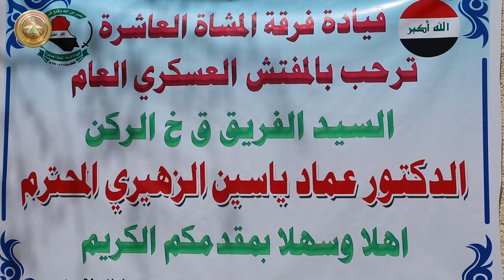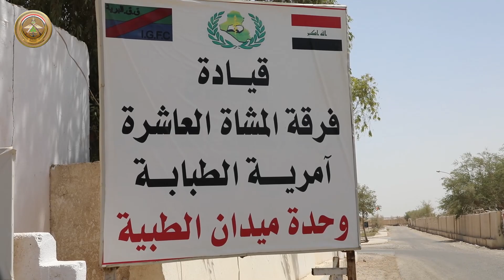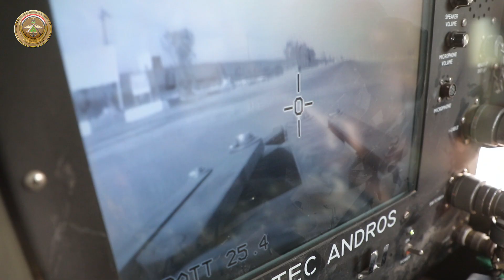المفتشية العسكرية العامة تجري تفتيشاً فحصياً لقيادة الفرقة العاشرة ووحداتها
ترأس المفتش العسكري العام لوزارة الدفاع، لجان التفتيش الفحصي لقيادة الفرقة المشاة العاشرة ووحداتها، من أجل تنفيذ خطة التفتيش المعدة لعام ٢٠٢٢، وبدأ التفتيش بتقديم الموجود في ساحة العرضات وعمل المقر وبكافة الجوانب الفنية والإدارية والتدريبية، فضلاً عن إجراء اختبارات ورقية وشفهية للضباط والمراتب، وجرى خلال التفتيش تحديد نقاط القوة والضعف والعمل على الارتقاء بعمل المؤسسة العسكرية نحو الأفضل بهدف الوصول الى المستويين الاستعداد القتالي والجاهزية.
وأجرى المفتش العسكري ولجان التفتيش، جولة ميدانية في أروقة الفرقة ووحداتها وأبدوا عدداً من الملاحظات والارشادات والتوجيهات العسكرية الرصينة، التي ستكون دليل عمل لضباط ومنتسبي الفرقة في المستقبل.
يذكر أن التفتيش استمر لمدة أربعة أيام واختتم بتنفيذ تمرين تنقل وانفتاح من مقر الفرقة الى المقر الجديد.
 وتأتي هذه الجولات التفتيشية حسب توجيهات المراجع في وزارة الدفاع، بما تنعكس بشكل إيجابي على عمل القوات المسلحة العراقية.